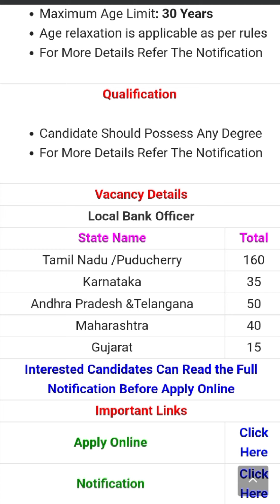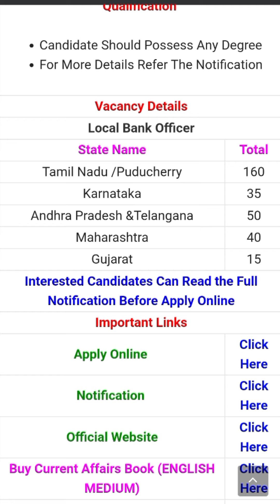Indian Bank LBO New Recruitment 2024 Elig.-?? Post- 300 ++ salary - 50,000++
Indian Bank LBO new Recruitment 2024🚩🚩👍🙏
Eligible - ?
Post - 300
Salary - 50,000

India's No.-01 short job reel video channel